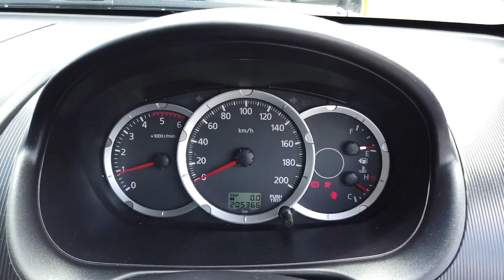2014 MITSUBISHI TRITON Brisbane, Gold Coast, Ipswich, Archerfield, Moorooka, QLD 10109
2014 MITSUBISHI TRITON  available in Archerfield, Queensland at Wholesale House. Servicing the Brisbane, Gold Coast, Ipswich, Moorooka, QLD area.

Wholesale House
730 Boundary Road